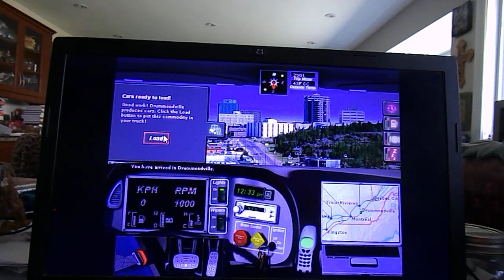Cross Country Canada 2 PC Gameplay 4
Game: Cross Country Canada 2
Platforms: PC & Classic Mac OS
Release Date: 2002